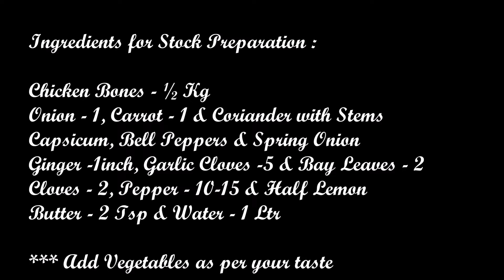Chicken Soup Recipe| చికెన్ సూప్ ఎంచగ్గా ఇంట్లోనే ఇలా చేసేయండి Easy & Healthy Chicken Soup & Stock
Welcome.. !

Channel is all about Food , Travel and many more ..
Like Traditions, Health, Lifestyle,Food, Cooking,Travel & Explore,nAdventure, Fun and many more

Do try the recipe and let me know how it turned and how did you liked the recipe in comment section.
Here are the latest Recipes:
Sprouts Curry with Roti | Healthy meal for weight loss| Chana Moong dal curry | Whole lentils recipe

Thanks for your love and support.
Leela Sireesha.